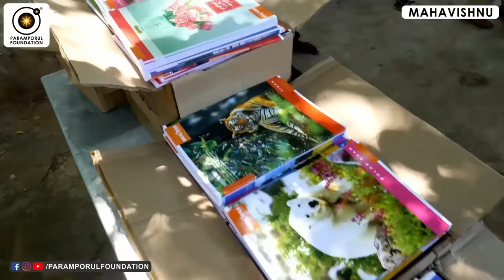கர்ம வினைகளைக் கழித்து முக்தி அடையும் வழி! | Path to Enlightenment!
For daily Annadhanam & Other Charity Activity Contributions:

NAME : PARAMPORUL FOUNDATION
AC NO : 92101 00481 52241
IFSC: UTIB0000210
SAVINGS TRUST AC
AXIS BANK